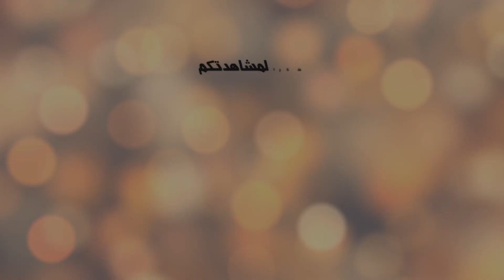هاشنو قال بن كيران على لي واقع داخل بيت البيجيدي ( حامي الدين , ماء العينين...)